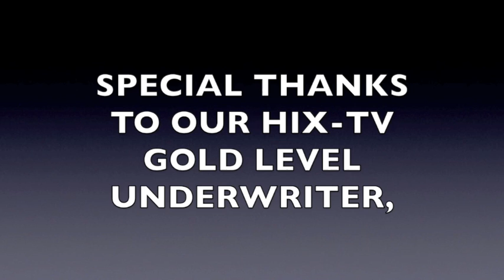Hicksville Village Council Meeting 6-17-24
The regular meeting of the Hicksville, Ohio Village Council held on Monday, June 17, 2024.